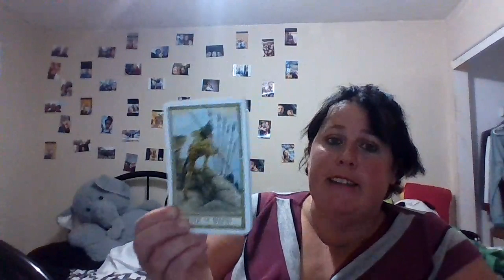the only decision youll regret is the one you didnt make cancer aug 16-30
Hey ….everyone hows it going thanks for checking truly divine channel  this is your reading for aug 16-30great message intended for someone . Personal readings unavailable at this time but